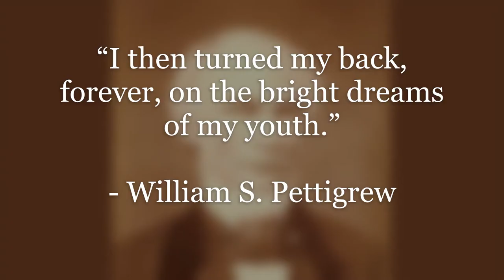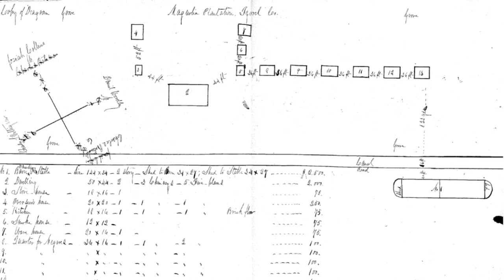Magnolia Plantation (Part II)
William Pettigrew inherited Magnolia Plantation in 1848, by which time he harbored a deep animosity toward his neighbors, the Collins family. William enslaved approximately 40 men, women, and children on the plantation until the end of the Civil War. He later became an Episcopal minister, and Magnolia passed through a series of private owners before it was acquired by the Federal Emergency Relief Administration during the Great Depression. The plantation house burned down in 1977, and nothing remains of the built environment today.

Somerset Place, once one of the largest plantations in antebellum North Carolina and now a representative state historic site, is open to the public Tuesday - Saturday from 9:00 a.m. to 5:00 p.m. It is our aim to offer visitors a comprehensive social history exploring the family life of all former plantation residents: the enslaved community, plantation owners, and hired white and Black employees.

Directions are located in the "About" section of our channel.